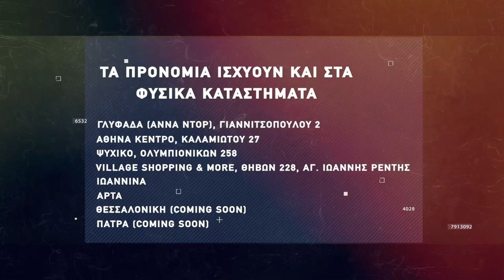Basketaki The League - Γιουγκοπιάστηκα Vs Brazzerzz Beachterzz (7/2/2022)